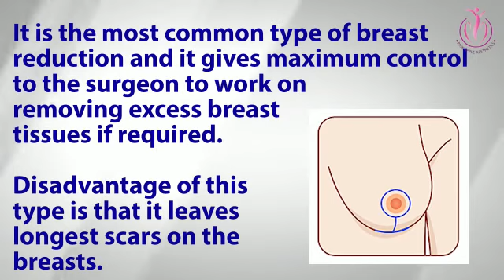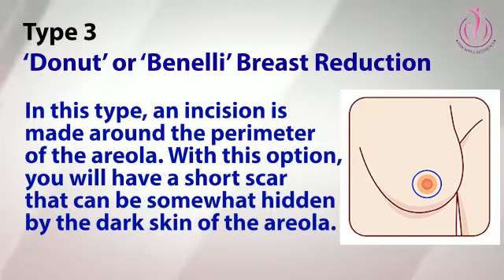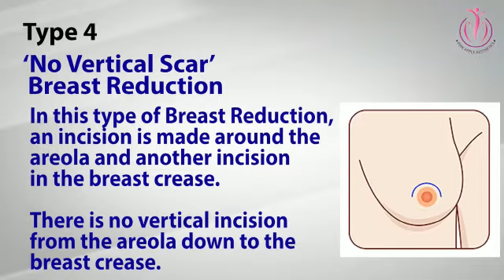Types of Breast Reduction Surgery | Dr. Pinky Devi Ayyappan | Pink Apple Aesthetics | Bangalore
Types of Breast Reduction Surgery | Pink Apple Aesthetics, Bangalore

Breast Reduction Surgery is opted by women who have large breasts that are out of proportion to the rest of their body. Such large breasts cause problems including back pain, neck pain and other physical discomfort. Many women feel embarrassed with their loverly large breats and they find it difficult to participate in physical activities or to find the right fit of clothes.

There are 4 broad types of Breast Reduction Surgery:
The technique used depends on how much sagging one has or how much skin and tissue needs to be removed.

Type 1
Anchor or Inverted T Breast Reduction Surgery

Type 2
Vertical or Lollipop Breast Reduction

Type 3
Donut or Benelli Breast Reduction

Type 4
No Vertical Scar Breast Reduction